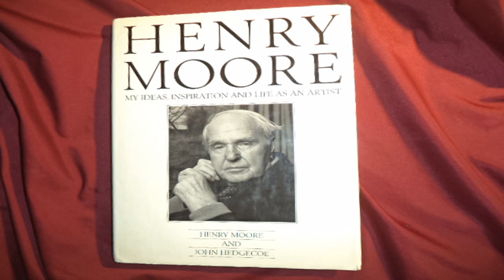NRy Vive Bamboutos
Vidéo de Jose Kenne.

nous venons de bamboutos supporter le mangwas boys MBOUDA - BAMBOUTOS FC DE MBOUDA.